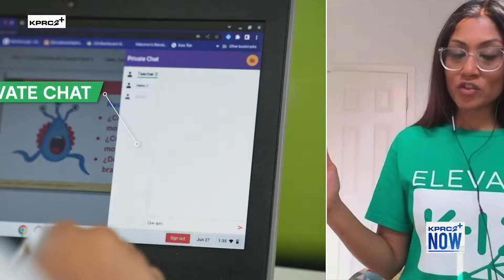Elevate K-12 using LIVE learning to help with teacher shortages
CEO of Elevate K-12 Shaily Baranwal discusses how Elevate K-12 is helping combat the nationwide teacher shortage through LIVE learning, also known as remote teaching.